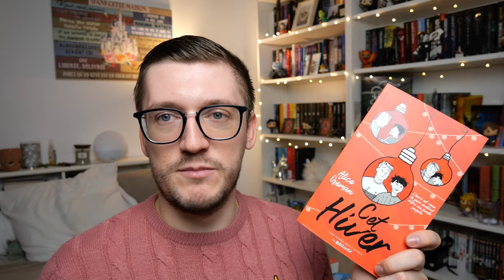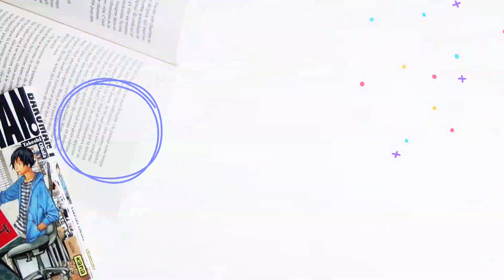Book Haul - Le premier pour 2022│ Misterkev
Cette vidéo à été tourné mi-janvier, la voilà enfin !!

Les titres présentés, c'est par ici:

- Sirius de Stephan Servant

- Soul Eater de Atsushi Ōkubo

- Positive de Camryn Garrett

- Bergères Guerrières Tome 1 de Amélie Fléchais et Jonathan Garnier

- Brexit Romance de Clémentine Beauvais

- Le chemin à l'envers de Claire Mazard

- L'amoureuse de Simone de Elsa Kedadouche et Amélie-Anne Calmo

- Nuit Rouge de Magali Wiéner

- Broadway limited tome 1 de Malika Ferdjoukh

- Le fils de l'infini de Adam Silvera

- L'atelier des sorciers tome 9 de Kamome Shirahama

- Falalalala de Émilie Chazerand

- Hearstopper : Cet hiver de Alice Oseman

- Harry Potter tome 2 de J.K Rowling édition Minalima

- Felix Ever After de Kacen Callender